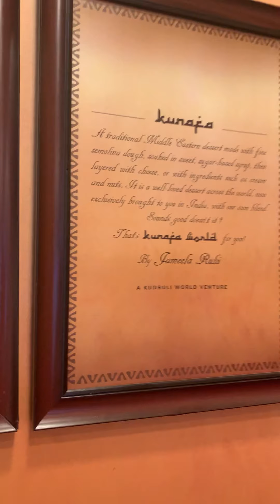FIRST TIME in INDIA (MUMBAI) Best Kunafa | Arabic Sweets | TURKISH DESSERTS | Turkish Food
Hands down the best kunafa that you can find in Qatar WHICH IS NOW AVAILABLE IN MUMBAI . The crispy vermacelli and akawi cheese is the best combination. Prepaired in the shop in front of the customers.